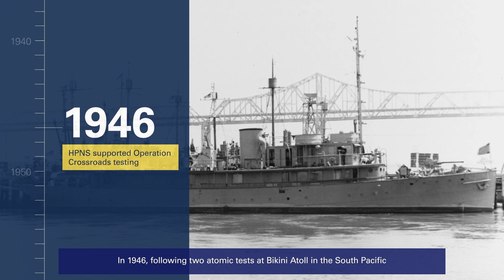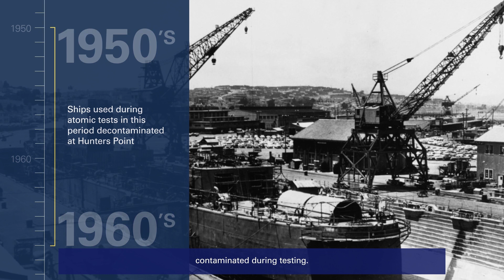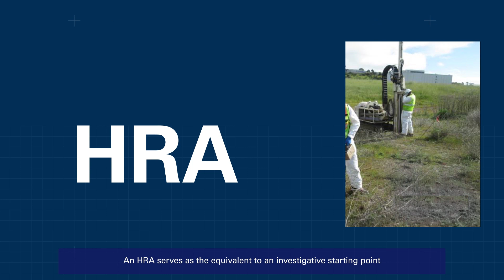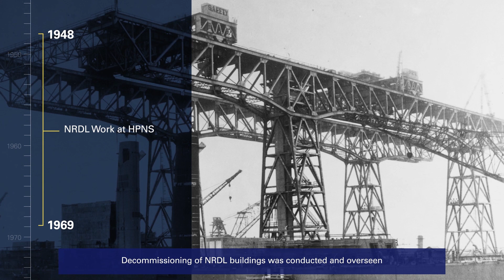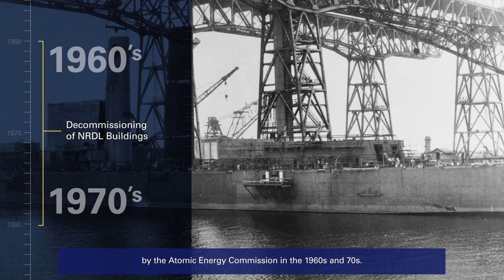Hunters Point Historical Radiological Assessment (HRA)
Describes how the Historical Radiological Assessment (HRA) was completed for Hunters Point.